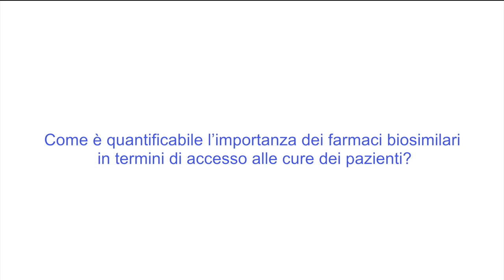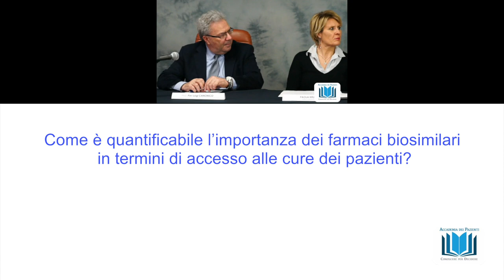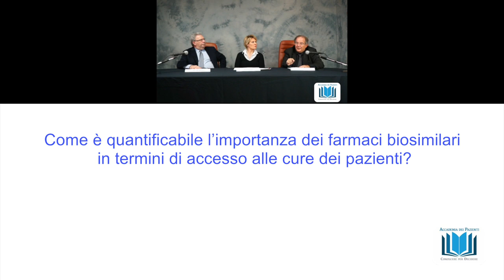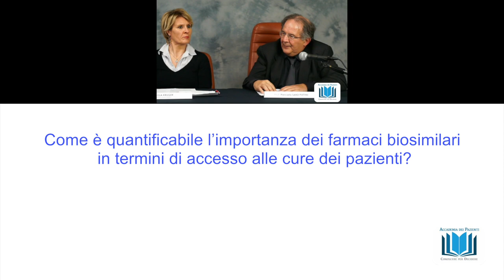9 Come è quantificabile l’importanza dei farmaci biosimilari alle cure dei pazienti?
Come è quantificabile l’importanza dei farmaci biosimilari in termini di accesso alle cure dei pazienti?
webinar "I farmaci biosimilari" rispondono alle domande il prof. Pier Luigi Canonico e il prof. Piercarlo Sarzi Puttini